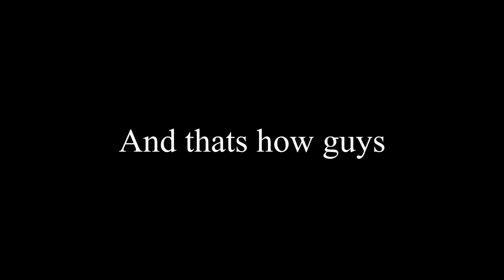Ear Training for Guitar Players? | INTRODUCTION Lesson in Hindi (Shot on RED) S01 | EP15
Learn Guitar in Hindi AARAM Sei

If you're tired of people giving miss-Information, making long Tutorial videos that for the love of God don't make any sense or Don't know where to start playing Guitar?
But still, want to Impress that special someone or just want to get
* wink wink *

Learning Guitar is FREE and ALWAYS should/will be.
Click here to grab your Free diagrams, Goodies and  Angrezi

as "Honest Panda Live"

Thanks for stopping by this guitar lesson and I hope you found it helpful.
And Remember.

I might unmask someday!?!?!?  ( ͡° ͜ʖ ͡°)/